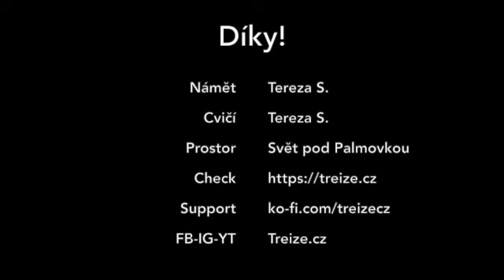Jógová sekvence na protažení zad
Máte pocit, že každným dnem jste zatuhlejší? Začínají se vám ozývat záda? Pojďte se spolu protáhnout! A taky trochu probudit střed, protože bez toho to nejde :-) Delší a výživnější video je k nalezení na mrkněte na to!